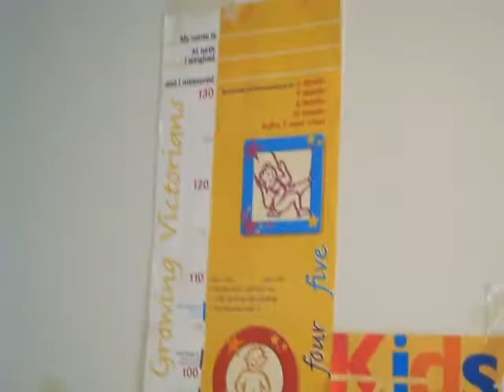ubaid gillani in melbren 4month age